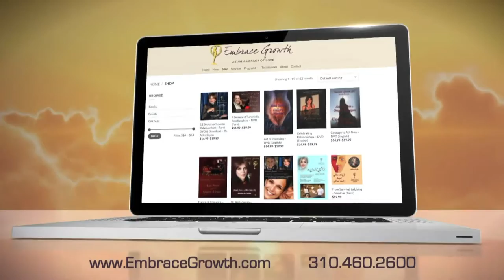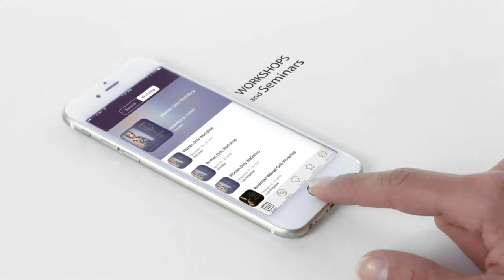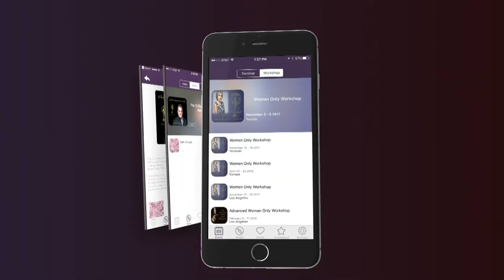"What Works in Relationships"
Join Mr. Gregory Morgan for Love Talk
Monday 10:30 am (PST) on Facebook Live, Youtube, Livestream, Instagram, and GLWIZ